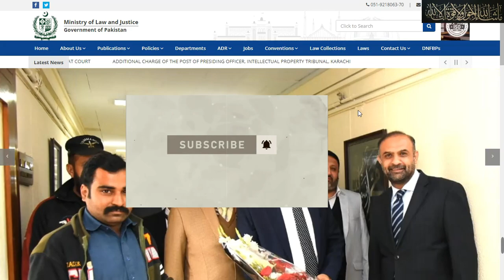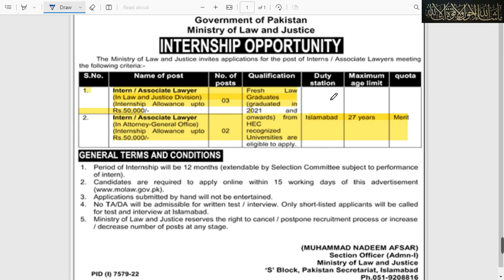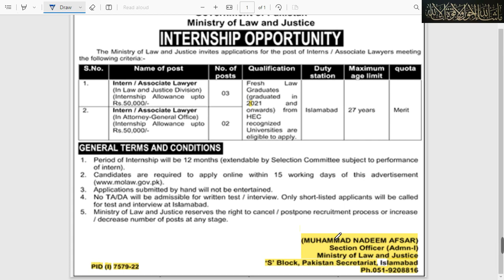ministry of law and justice jobs 2023 | ministry of law and justice internship |government jobs 2023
jung newspaper today jobs page advertisement links 9/6/2023
Pakistan council of research in water resources jobs 2023